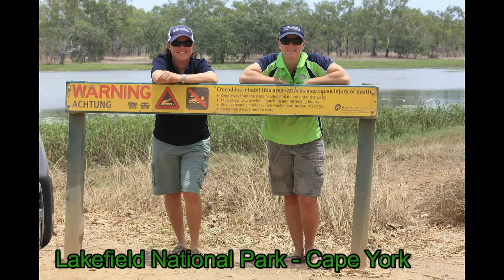2012 Reflections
2012 Adventures